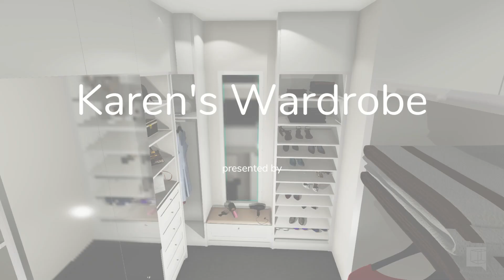Karen's Wardrobe 3